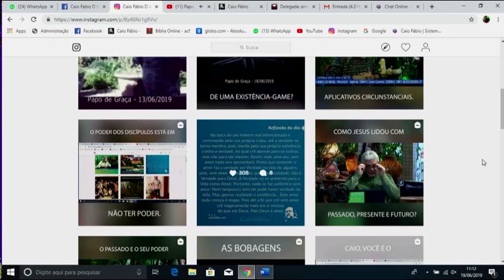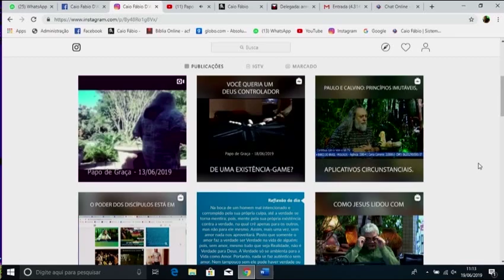Não seja um mentiroso da Verdade.